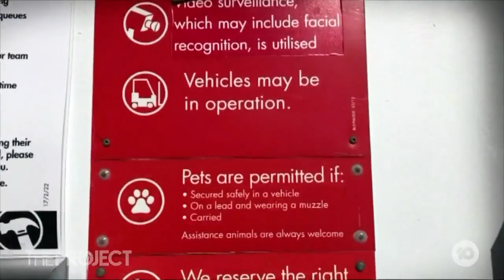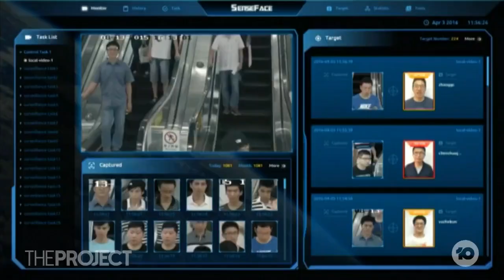Facial Recognition Being Used At Stadiums Across Australia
A new investigation has revealed that we're being tracked with facial recognitions at major venues, raising concerns about where that data is stored and what that means for patrons.